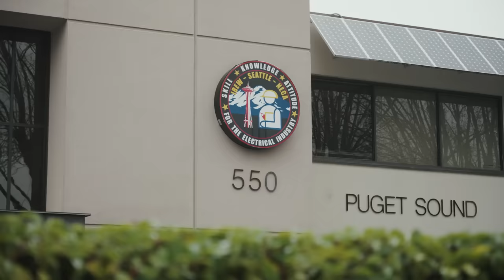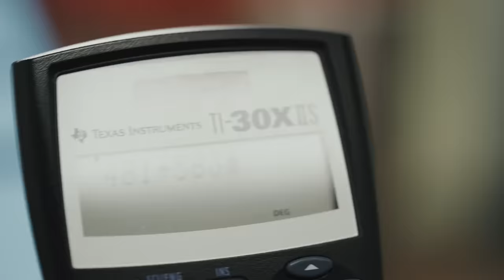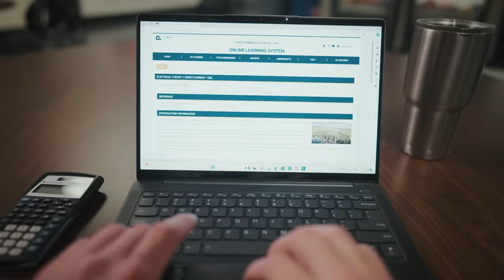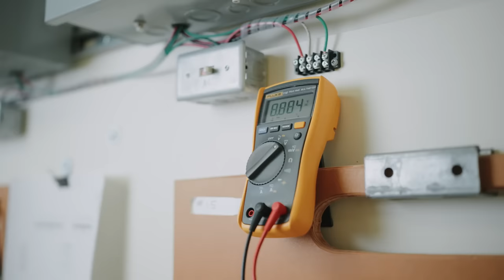Modernizing Electrical Industry Training: Computer-Mediated Learning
Located in the vibrant tech hub of Seattle, the Puget Sound Electrical Joint Apprenticeship and Training Committee (PSEJATC) stands as a beacon of opportunity for NECA Contractors, who employ IBEW members, in a city renowned for its technological prowess and scenic beauty. With graduating apprentices having worked on projects for prestigious companies like Amazon and Microsoft, Seattle boasts one of the largest limited energy programs in the USA, offering abundant prospects for growth and development.

However, amidst the city's expansive tech landscape, a significant challenge arises: the demand for skilled tradesmen and women outpaces the available workforce. In response to this pressing need, PSEJATC has embraced innovative solutions, notably the Computer-Mediated Learning (CML) model.

The CML model revolutionizes curriculum delivery by enabling apprentices to access course materials remotely before attending in-person classes. This approach not only accommodates the demands of the Pacific Northwest’s tech-savvy population but also optimizes hands-on learning experiences in state-of-the-art labs. By allowing students to complete classroom work at home, the CML model ensures they remain on track and well-prepared, mitigating the risk of falling behind. The collaborative efforts of the National Electrical Contractors Association (NECA) and the International Brotherhood of Electrical Workers (IBEW) have played a pivotal role in the successful implementation of the CML model, through their national training arm, the electrical training ALLIANCE (etA).

Big picture: these entities navigate the challenges posed by rapid growth and evolving industry demands, fostering a supportive environment for growth in membership numbers, addressing skilled labor shortages in the future.

The results speak for themselves: instructors have observed a marked improvement in student comprehension and performance, with notable enhancements in test scores. By embracing the CML model, PSEJATC Seattle not only addresses the critical need for skilled labor but also sets a benchmark for innovative educational practices in the electrical industry.

In conclusion, Seattle's PSEJATC stands as a testament to the transformative power of the CML model in meeting the demands of a dynamic and tech-driven economy. Through strategic partnerships with groups like NECA and IBEW, and a commitment to excellence, PSEJATC continues to empower apprentices to succeed in the ever-evolving landscape of the electrical industry.

Through strategic leadership from NECA and IBEW, and a commitment to excellence, PSEJATC continues to empower apprentices to succeed in the ever-evolving landscape of the electrical industry.

Chapters:
00:00 - 00:52 - Intro
00:52 - 01:20 - The Challenge of Scaling the Workforce
01:20 - 02:52 - Enter Computer-Mediated Learning (CML)
02:52 - 03:50 - Spending More Time in the Labs and Increasing Flexibility
03:50 - 04:26 - Well Rounded Apprentices
04:26 - 04:35 - Outro